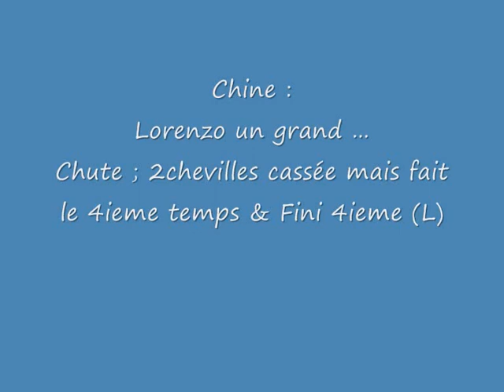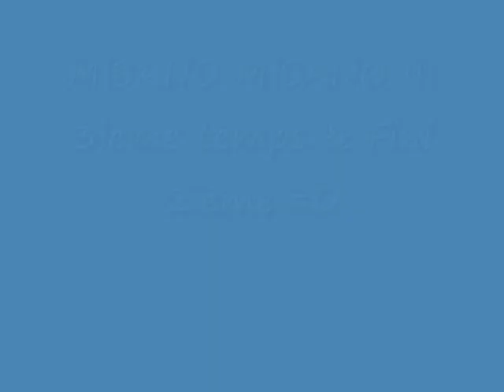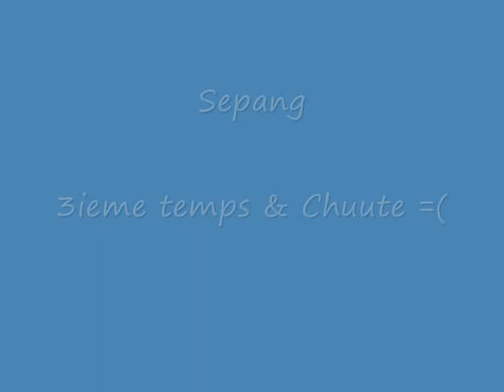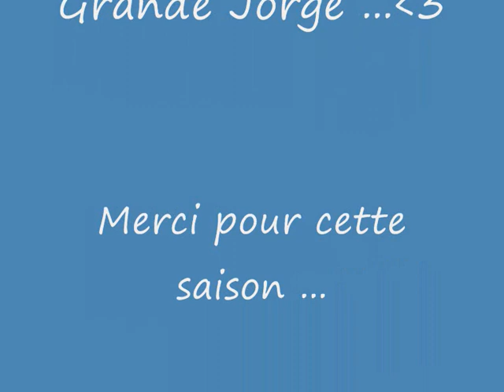Jorge Lorenzo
Saison 2008.